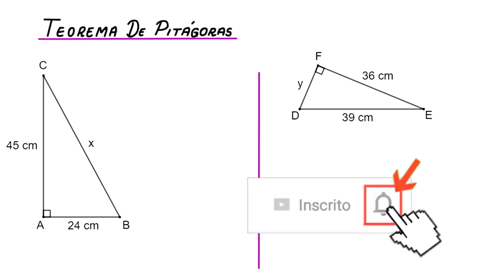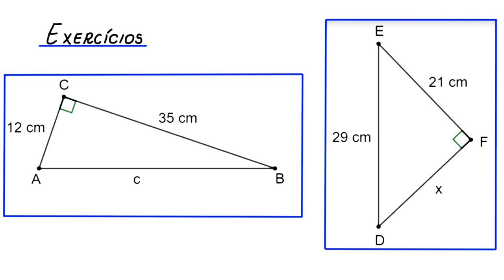TEOREMA DE PITÁGORAS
a resolução de alguns problemas aplicando o Teorema de Pitágoras.

Fortaleza - CE
60840974

Sony Vegas

Atube Catcher

MICROFONES

Lapela Sony: ECMCS3